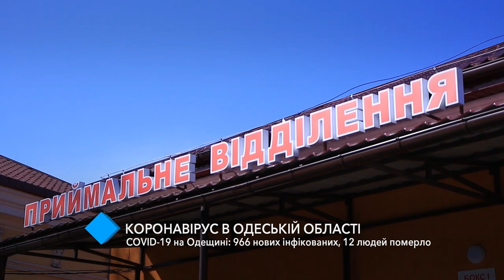COVID-19 в Одесской области: 965 новых инфицированных, 12 человек умерло